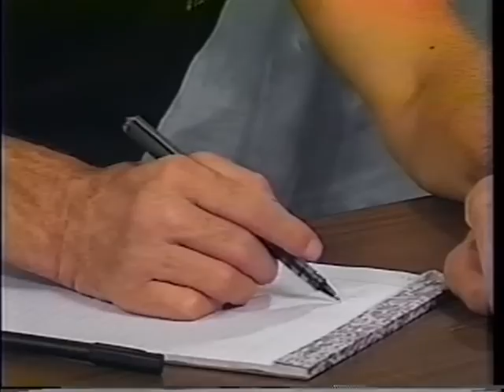"Living with Spinal Cord Injury" Full DVD by Charlie Croteau